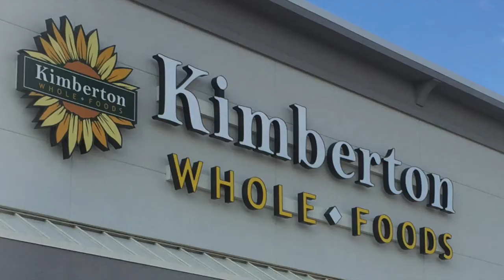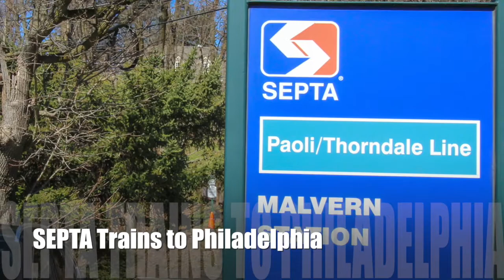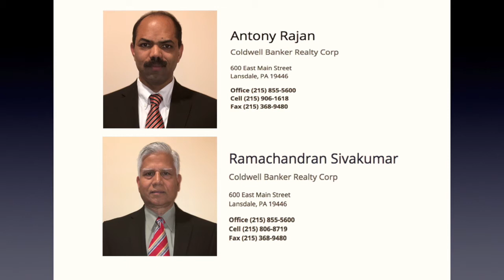51 Deerfield Dr, Malvern, PA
Welcome to 51 Deerfield Drive, a stunning Pulte built St. Regis model luxury home nestled in a cul-de-sac street. Located within the Great Valley School District, this Deerfield community home is conveniently close to shopping, fitness centers, golf courses, park and recreational centers, regional rail,and major highways Passionately maintained by the original owner, this north facing home offers abundant natural light and beauty throughout the house. Main entrance greets you with a huge 2 story foyer leading to a gorgeous turned staircase. There are recently refinished hardwood floors throughout the first floor adding gracious detail to the custom woodwork - tastefully crafted ceilings, dentil moulding, and wainscoating First floor boasts formal living and dining rooms with dentil crown moldings and picture frame ceiling. The dramatic two-story family room is brightened by the wall of windows, a gas fireplace with granite surround, recessed lighting, two story molding and coffered ceiling. Adjoining the family room is an extraordinary kitchen with an abundance of upgraded full height cherry cabinets, tile back splash, upgraded granite top, huge island with seating, double wall ovens, built in microwave, dishwasher, trash compactor, and a sun-filled breakfast room. The kitchen opens to a large custom composite deck fitted with low voltage lights. There is also a private office/study on the first floor. A spacious Florida room with vaulted ceiling and recessed lighting adds to the beauty of the home. The second floor boasts of a magnificent master suite complete with the columned sitting area and a grand master bath with tiled sit-in shower, dual vanities, soaking tub, private toilet and a huge walk-in closet. There are three additional spacious bedrooms each with their own private baths with tile surrounds and walk-in closets. Lower level has a convenient walkout basement that is heated and cooled. This house is energy efficient with 3 zone HVAC system, large water heater and water softener.